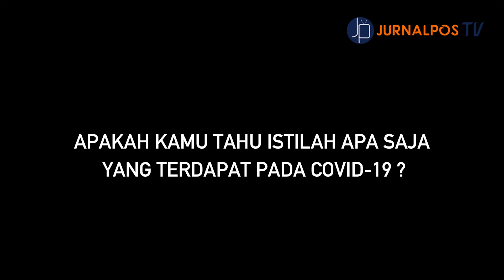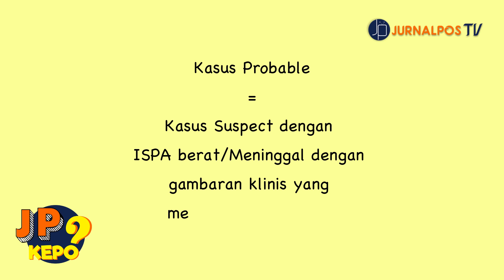Istilah-istilah Baru yang Wajib Diketahui pada Masa New Normal | JP KEPO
HASIL KARYA ANGGOTA MAGANG JURNALPOSMEDIA 2020

Pemerintah telah menetapkan pergantian istilah-istilah pada covid-19 dengan definisi yang baru. Keputusan tersebut tertuang pada Keputusan Menteri Kesehatan tentang Pencegahan dan Pengendalian Covid-19. Masa pandemi masih belum berakhir di Indonesia. Kira-kira tahukah masyarakat tentang pergantian istilah ini dan mengetahui istilah barunya? Ayo kita cari tahu!

Pemimpin Umum
Riki Baehaki

Pemimpin Redaksi
Nazmi Syahida

Redaktur TV
Ahmad Baihaqi

Reporter Oncam
Rayna Nur Afina/Magang

Reporter Data
Ametha Wardah/Magang

Dubber
Rayna Nur Afina/Magang

Campers
Mia Fitria/Magang

Editor
Amalia Azka/Magang